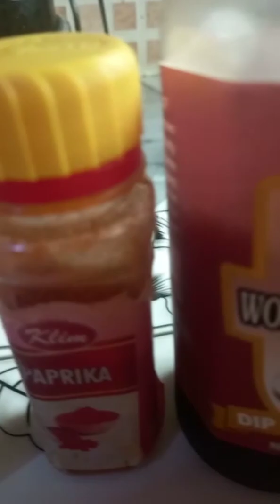EGG FRIED RICE WITH MEXICAN CHICKEN